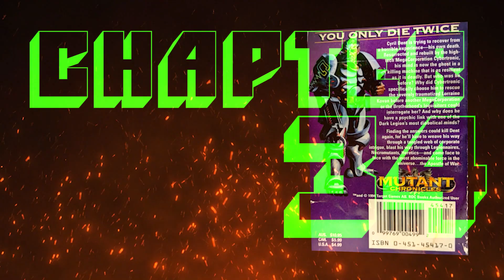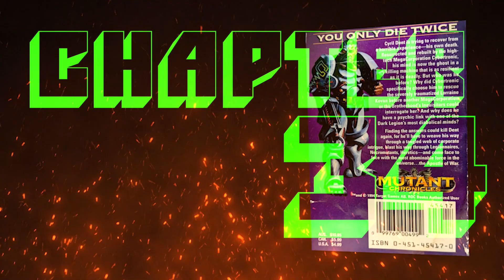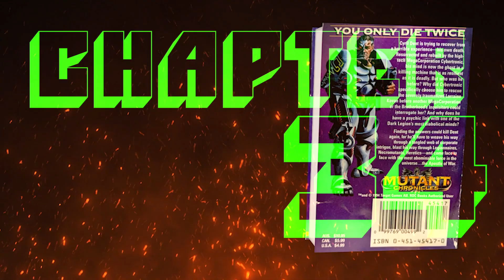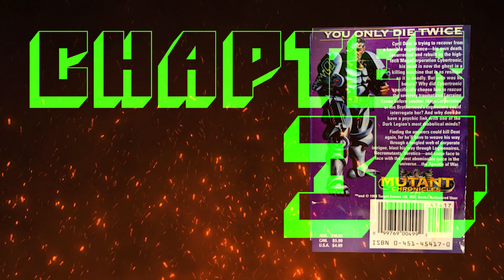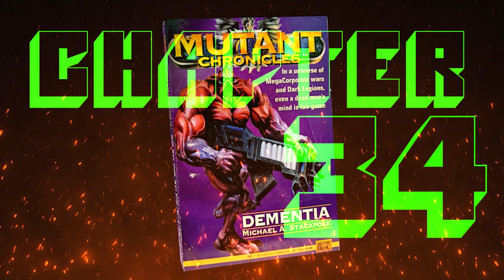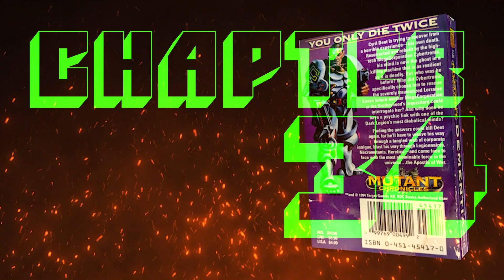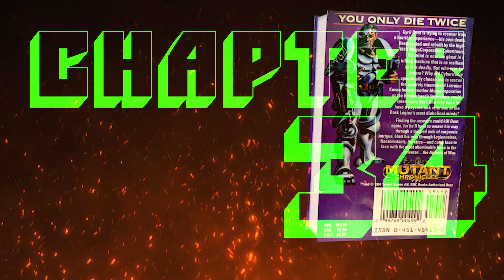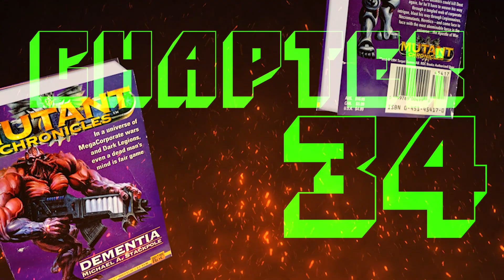Chapter Thirty-Four: Dementia by Michael A. Stackpole - The Apostle of Insanity Trilogy Volume 3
The Insanity concludes with Dementia by Michael A. Stackpole! Happy 30th Anniversary Mutant Chronicles!

Cyril Dent is trying to recover from a horrible experience - his won death. Resurrected and rebuilt by the high-tech Megacorporation Cybertronic, his mind is now the ghost in a killing machine that is as resilient as it is deadly. But who was he before? Finding the answers could kill Dent again, for he'll have to weave his way through a tangled web of corporate intrigue , blast his way through Legionnaires, Necromutants and Heretics - and come face to face with the most abominable force in the universe... the Apostle of War.

Thank you to everyone for listening and giving us feedback.